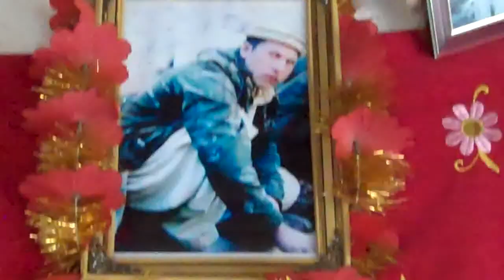A Family Recovers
The family of one of those killed in the Kabul Bank attack in Jalalabad this past February.